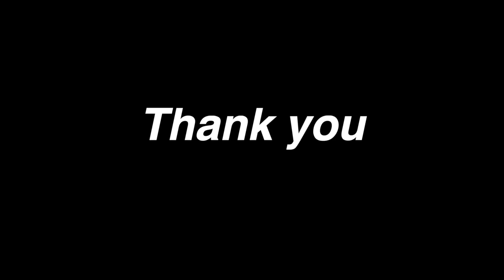3 kg size জ্যান্ত দেশি কাতলা মাছের পাতলা ঝোল রেসিপি,গরমে তৃপ্তিদায়ক|| katla fish curry recipe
3 kg size জ্যান্ত দেশি কাতলা মাছের পাতলা ঝোল রেসিপি,গরমে তৃপ্তিদায়ক|| katla fish curry recipe

INGREDIENTS
potato
green papaya
fennel seeds
corriender seeds
bay leaf
green chili
panch foron
turmaric powder
salt
musterd oil